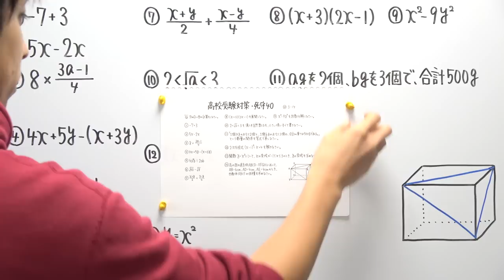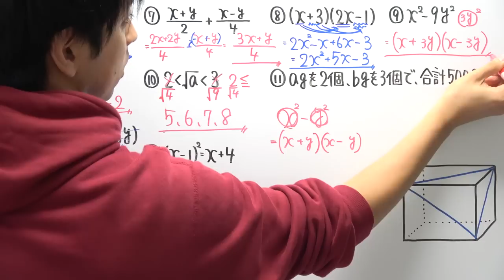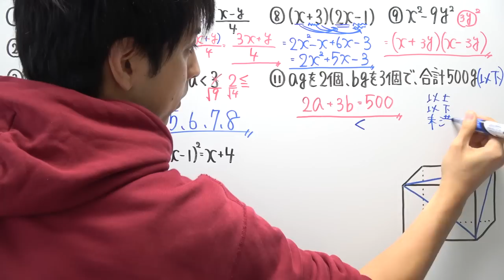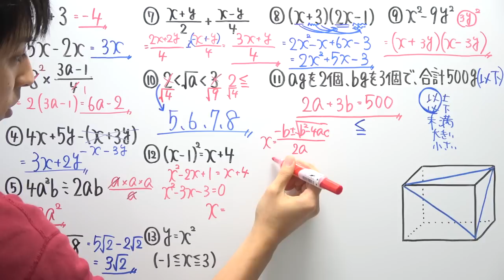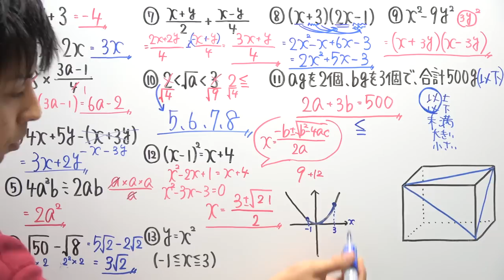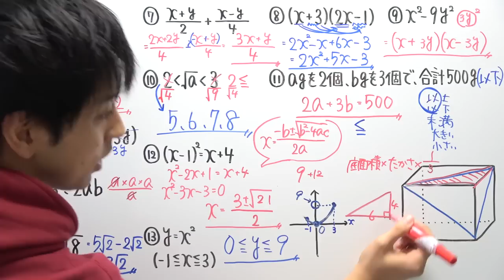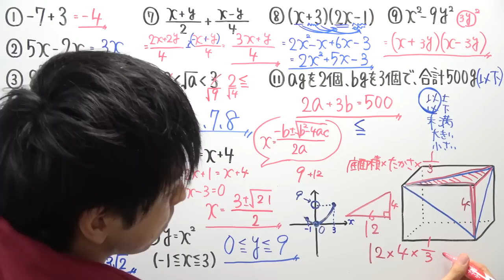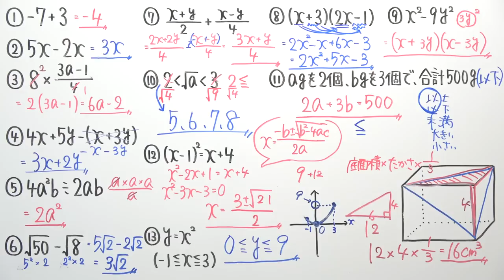【高校受験対策】数学-死守40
‹使用音源›
「甘茶の音楽工房」